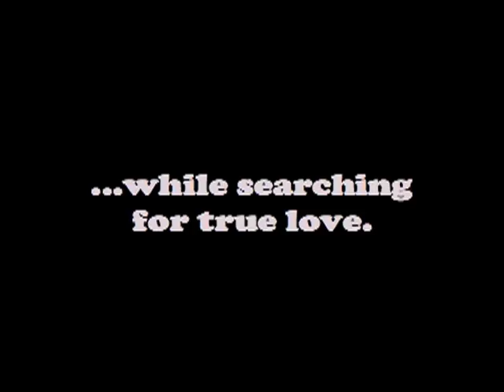Ask Dorothy: A Paper Doll Musical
Book and Music by Heather Megill Reba
Lyrics by Beth Megill and Heather Megill Reba